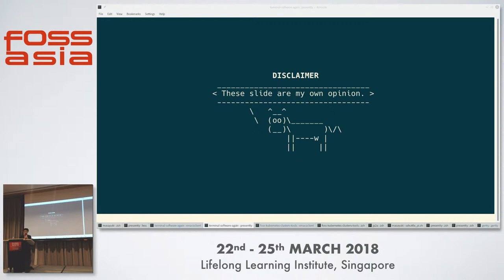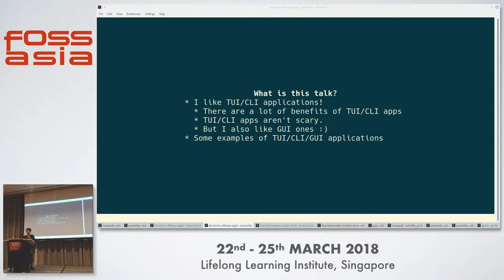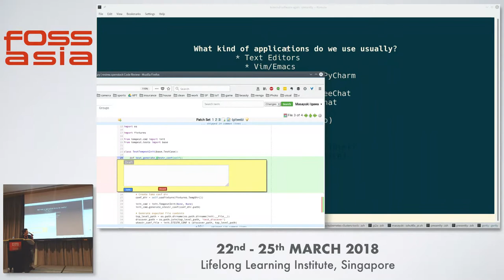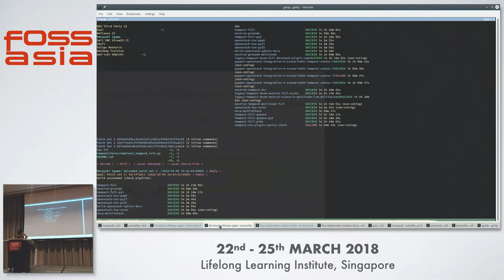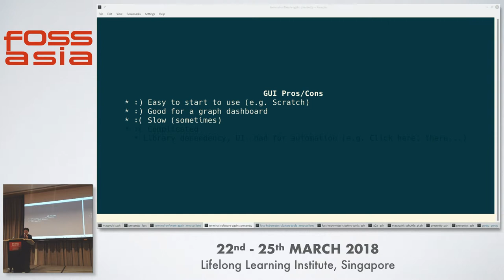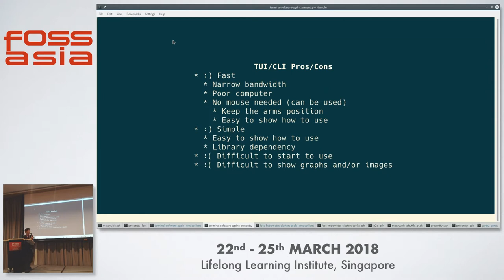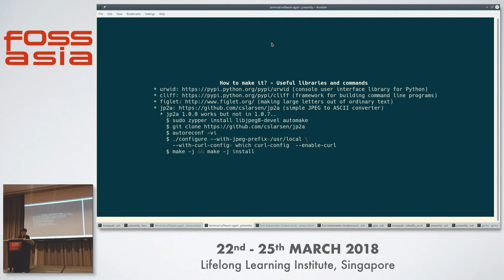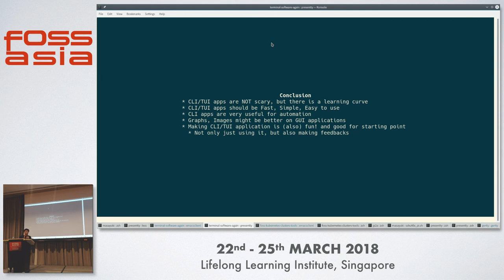Terminal CUI/CLI software again - Masayuki Igawa - FOSSASIA 2018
Speaker: Masayuki Igawa

Most of the people really like GUI, WebUI, smartphone application such as Thunderbird, Gerrit, Slack, etc. I think

Track: Cloud, Container, DevOps
Room: Event Hall 1-1
Date: Sunday, 25th March, 2018